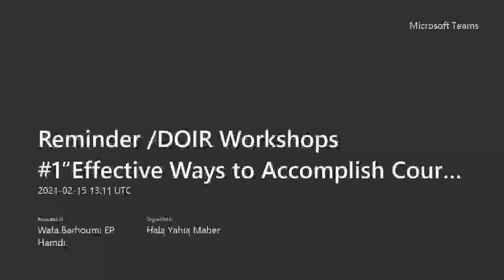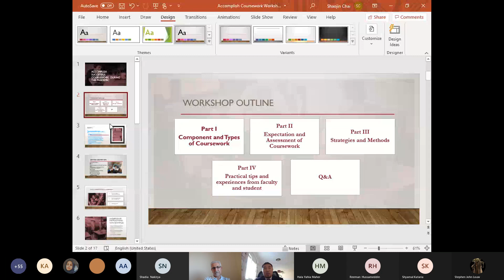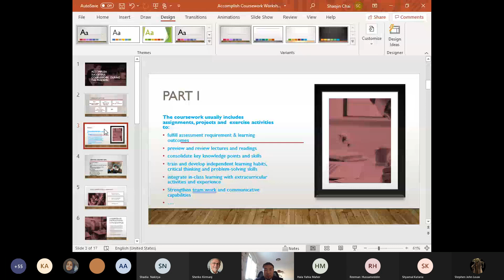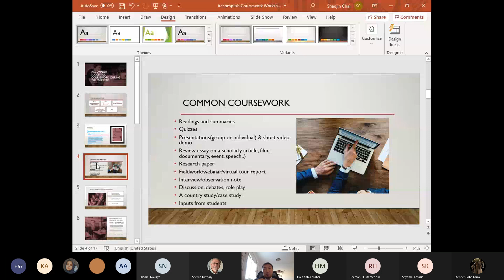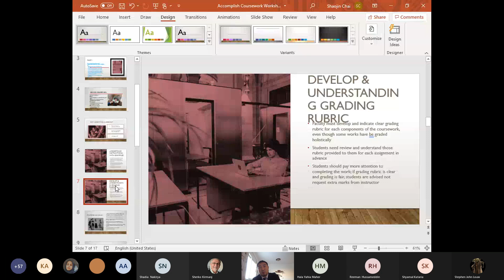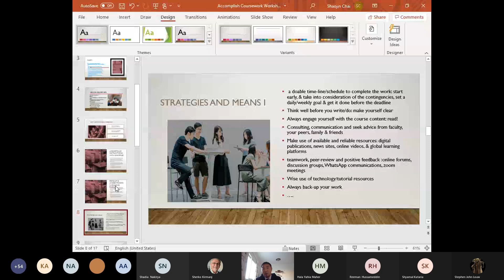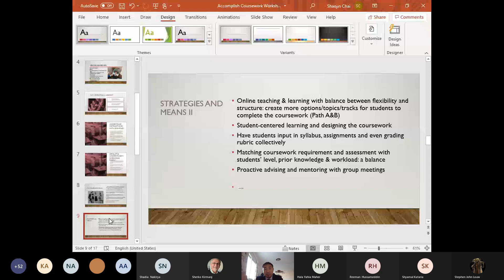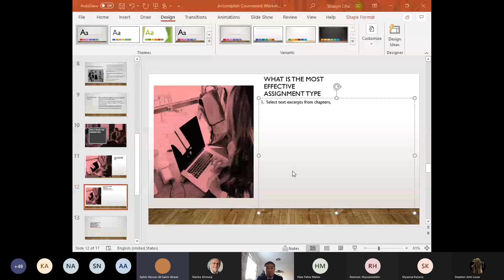DOIR Workshops 1Effective Ways to Accomplish Coursework Workshop by Dr Shaojin Chai